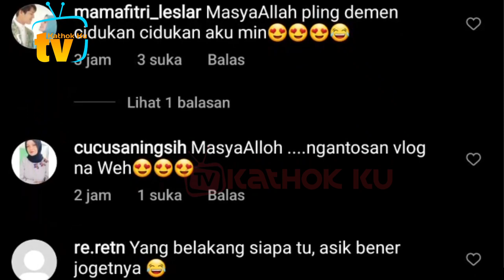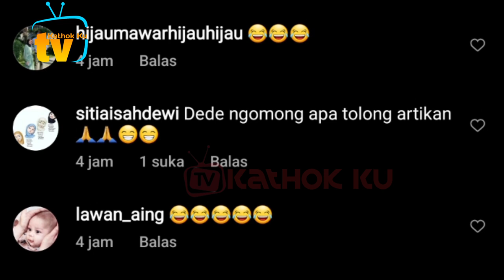Cydukan Manja Duet Lesti Billar yg Super Mesra di Cianjur Hari Ini❓️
Jangan Lupa: _
Thankz!!..